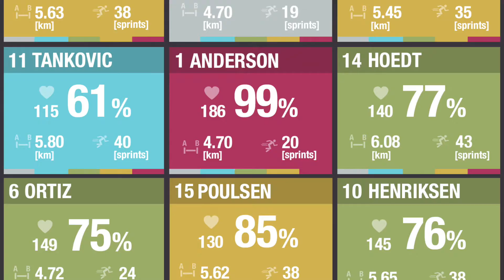How Does Polar Team Pro Help Decision-Making?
Justin Roethlingshoefer, head strength coach for Miami (OH) men's ice hockey, explains how the data derived from his team's Polar Team Pro System helps drive decision-making during training and during live games.